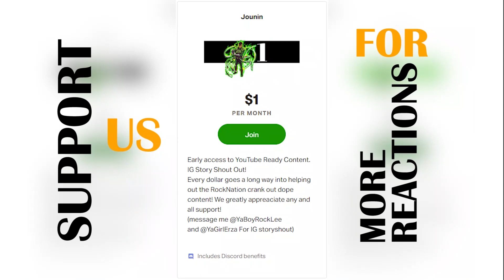Nekoma Stay Strong! Haikyuu Season 4 Episode 17 Reaction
Haikyuu Season 4 Episode 17 Reaction

Follow Director nasty on all Socials below
DirectoryNasty Youtube
Live every M-T-TH-F 7pm on Twitch